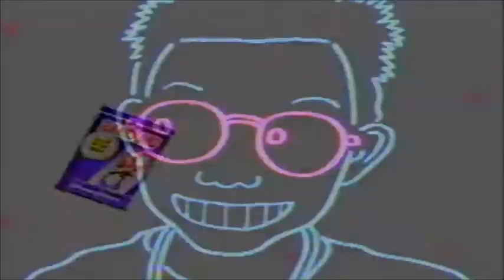Band Aid Commercial - 1992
Kid's Band-Aids. The classic jingle.